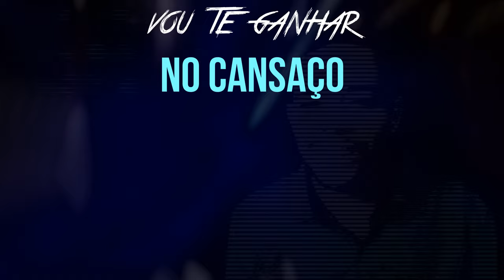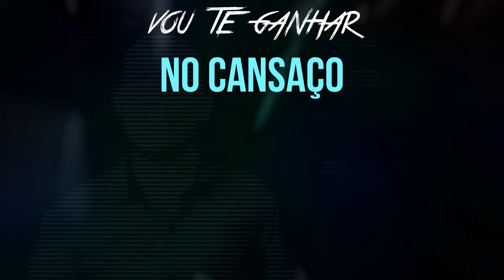Rafael Sotto - Regaço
▶ Produção Musical: Digão e SL Audio Studio
▶ Compositores: Rafael Sottoe Manuel de Godoi
▶ Direção: Divulga Cantor Sertanejo / DCS Studio

Letra:
Não perde tempo escolhendo a roupa
Porquê no fim eu sei que vou tirar
Fala tchau pro seu batom na boca
E fala oi pra quem te faz pirar

Se você já tá com a mesma sensação
Pode vim quente que eu tô um vulcão
Tá descontrolada toda essa tara
E não para porque a coisa ficou mara

Vou te ganhar no cansaço
no cansaço, no cansaço
Vamos fazer um regaço
Um regaço, um regaço

Colar em altos amassos
Amassos, amassos